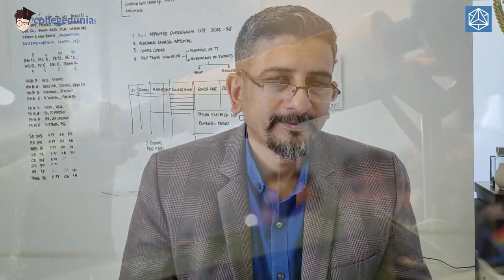Bhaskar Bhatt | Director - School of Design | Anant National University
Next in our series of Thoughtful Leaders, we have, Bhaskar Bhatt, Director - School of Design, Anant National University